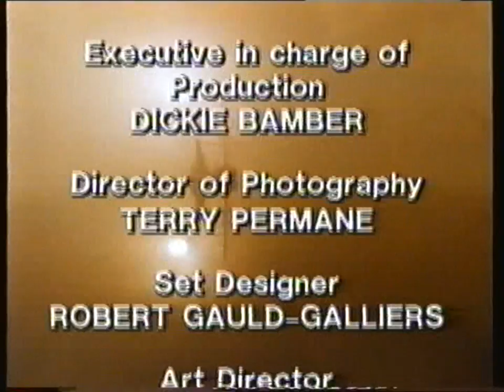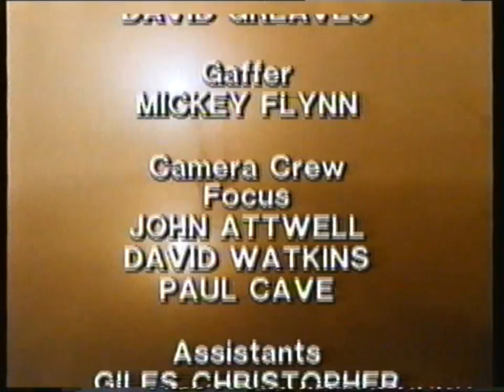tugs high tide part 2 of 2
The Stars and the Z-Stacks are both competing for a big steel contract. the fleet which can transport the most steel in one day, wins the contract. The canal is a short cut through Bigg City but Big Mac of the Stars decides to go round the bay and let Zeb and Zak of the Z-Stacks take the short cut through the canal. At first Warrior of the Stars is confused by Big Mac's idea for both of them to go round the bay, but as you'll see the short cut through the canal wasn't necessarily the best route.

Created by Robert D. Cardona & David Mitton
Produced by Robert D. Cardona
Directed by Chris Tulloch & David Mitton